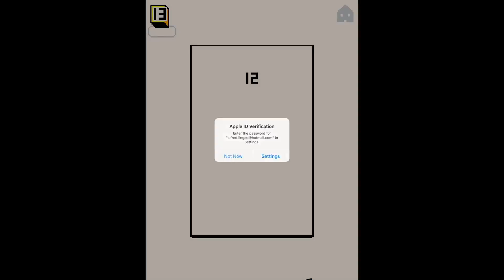Let's Play Yo Let's Up